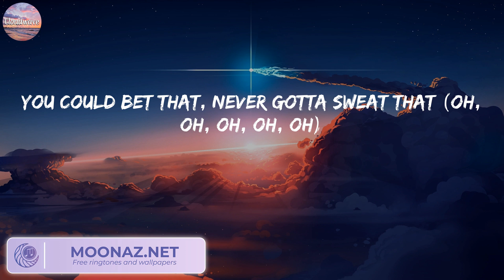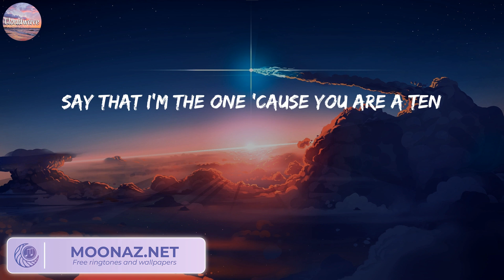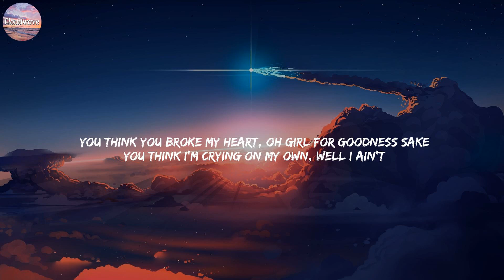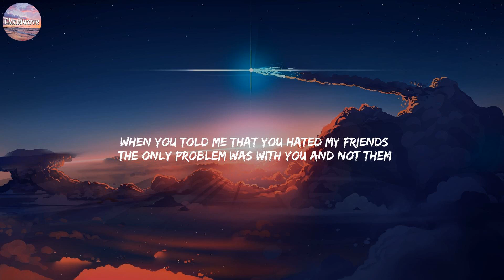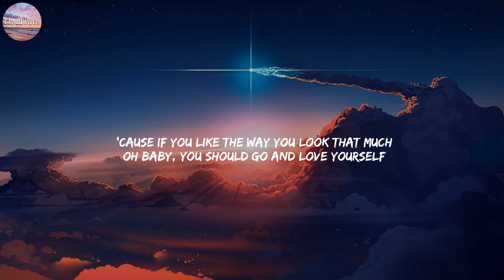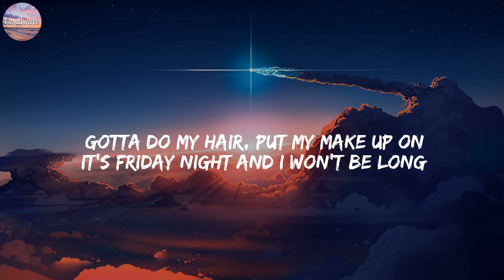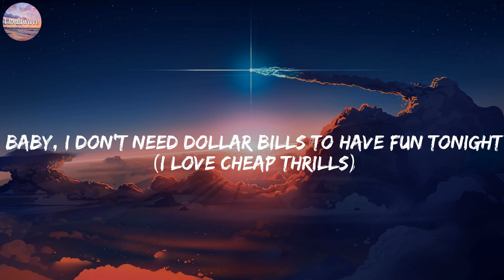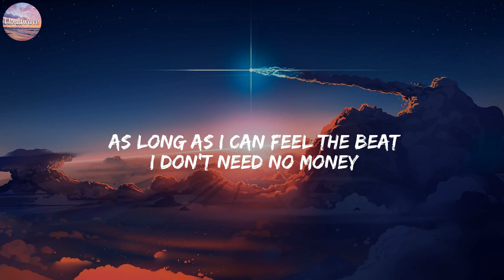Miguel - Sure Thing (Lyrics) | Justin Bieber, Sia, ,..(Mix Lyrics)